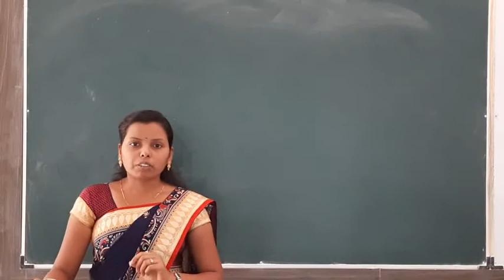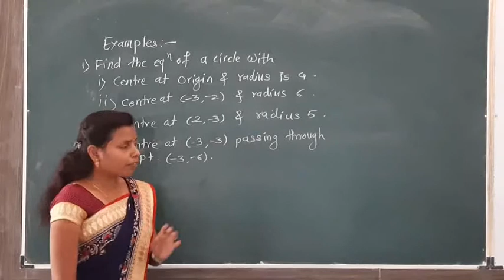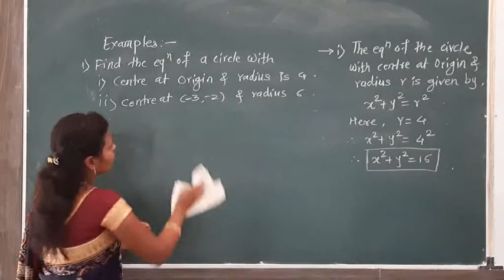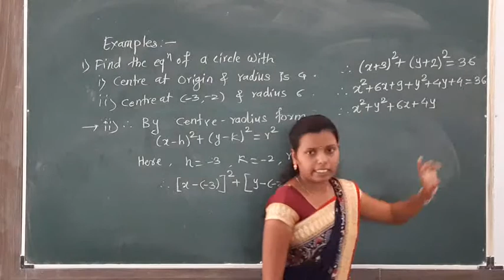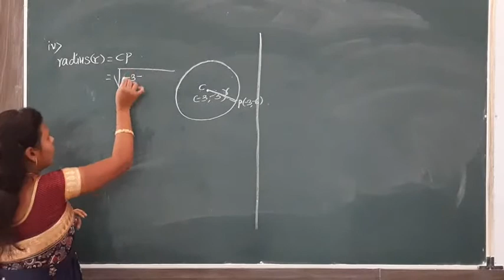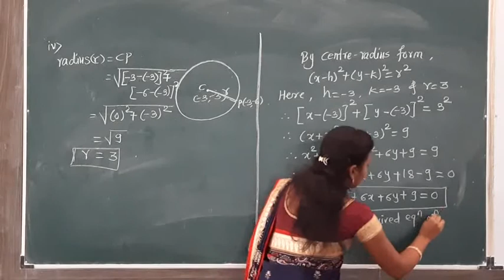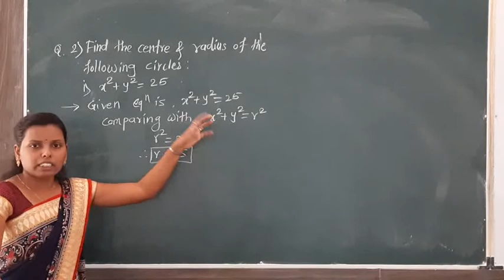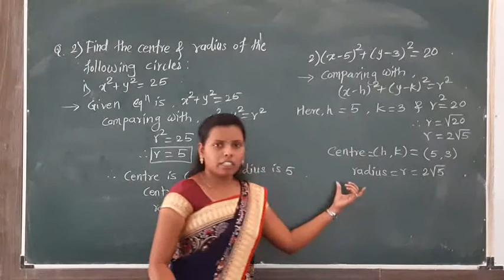Maths I Circle Lecture 3